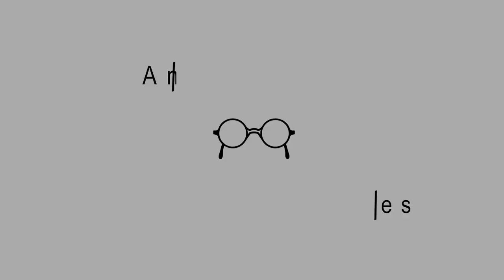My Story of Redemption — Christina Gatewood — Ep. 097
In this episode, Christina Gatewood shares her story of transformation from growing up in a family that was, in her words, discombobulated, to being part of a Christian community.

Christina moved to Guys Mills, Pennsylvania to study at Faith Builders Educational Programs.

Christina is a member of St. Thomas Christian Fellowship.